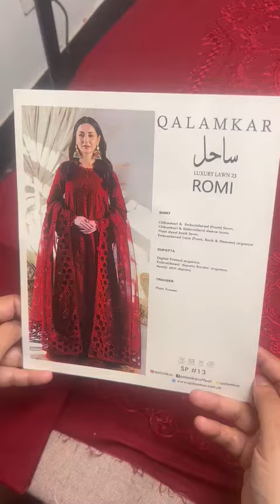Qalamkar (Luxury Lawn Romi)